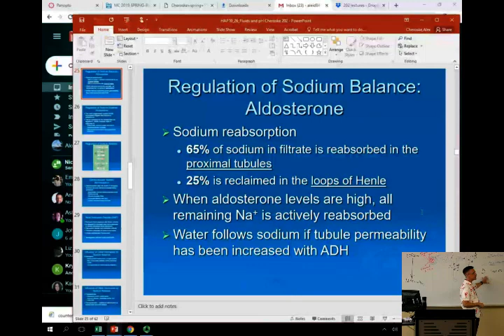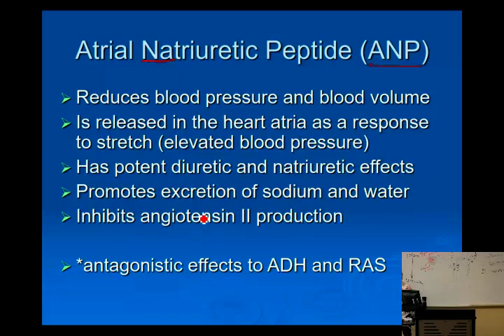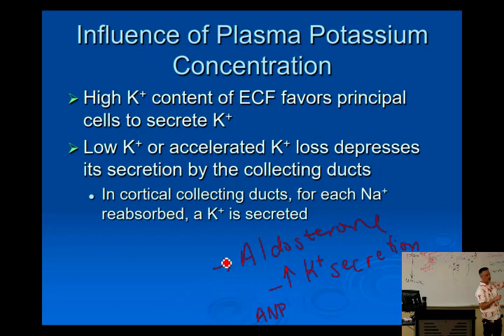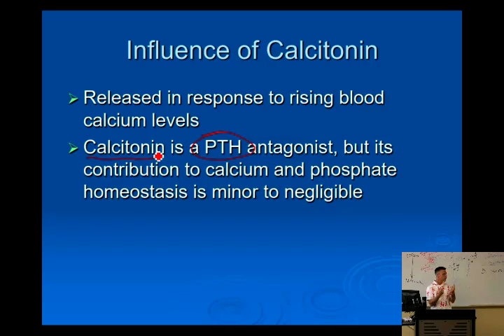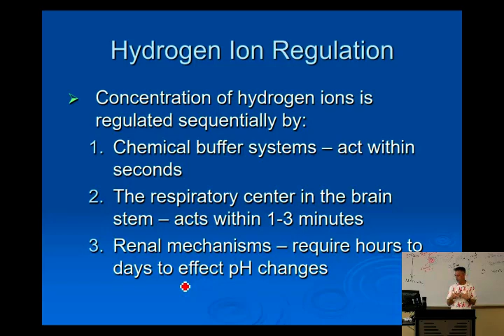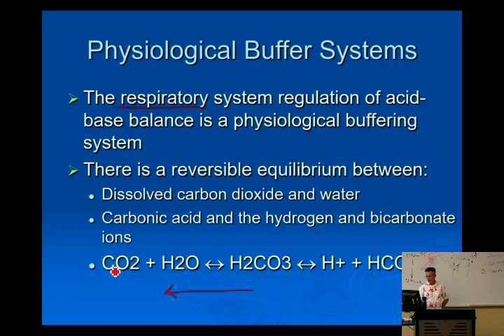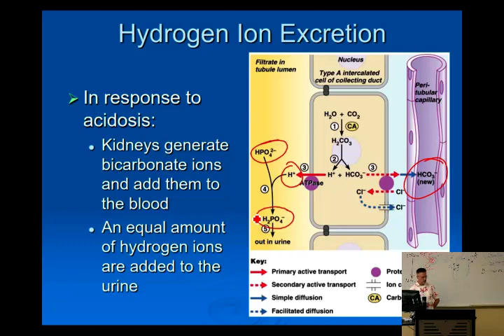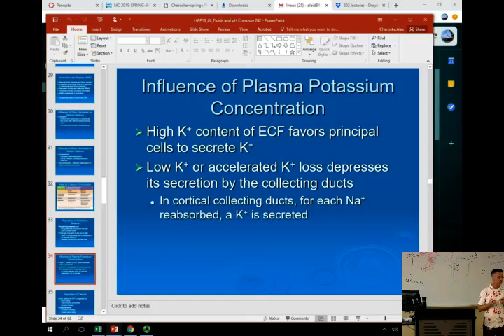Fluid, electrolytes and pH part II